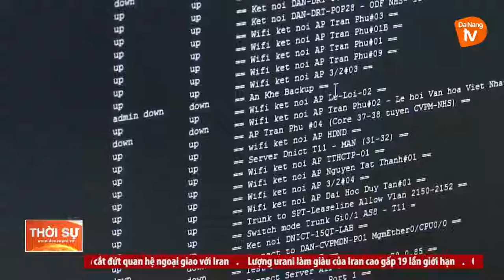GÓI HỖ TRỢ LÃI SUẤT 2%: PHẦN LỚN DOANH NGHIỆP VẪN CHƯA TIẾP CẬN ĐƯỢC